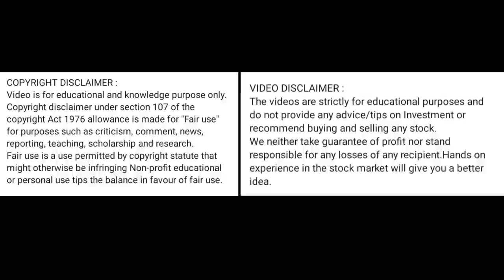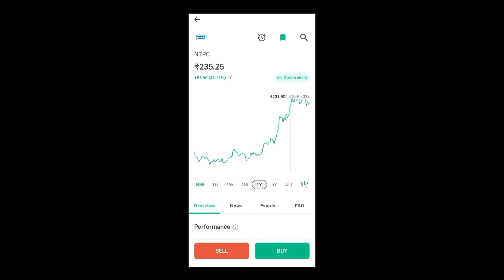ntpc share price today I ntpc share news today l ntpc share latest news today l ntpc share news